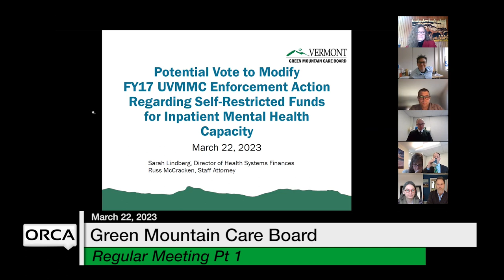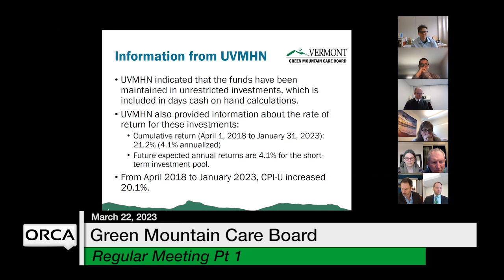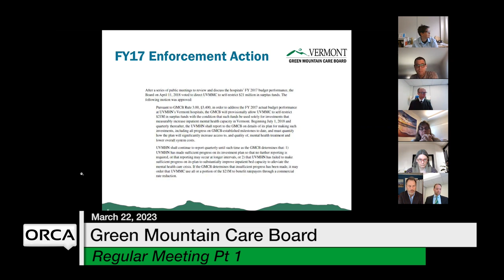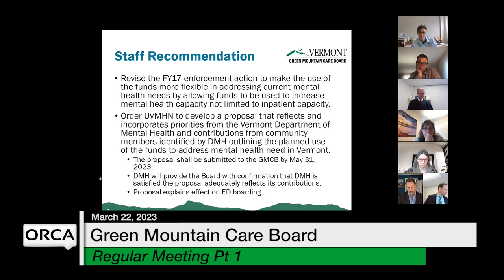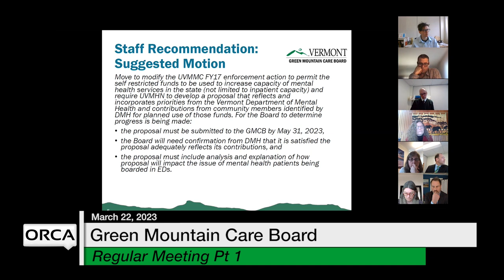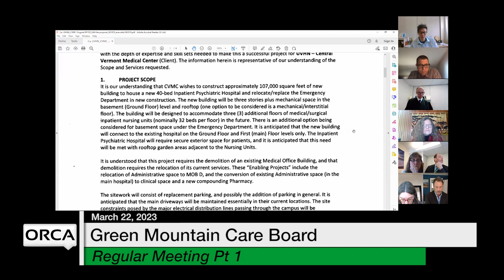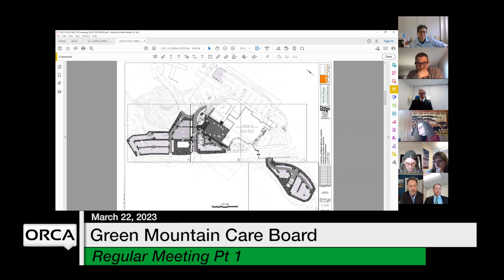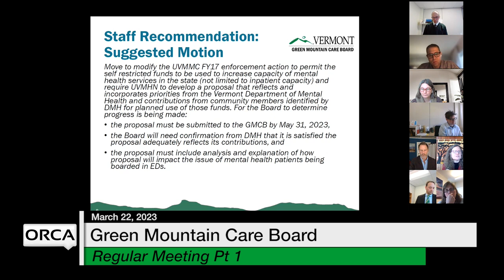Green Mountain Care Board - Part 1 March 22, 2023 [GMCB]